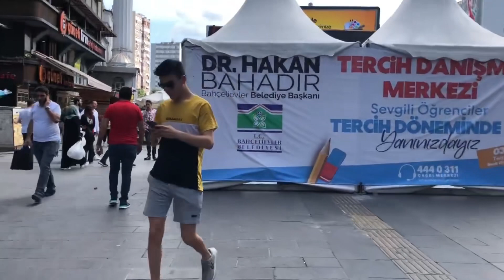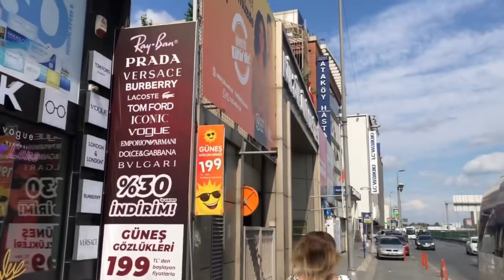ŞİRİNEVLER MEYDAN VE YENİBOSNA YÜRÜYÜŞ TURU | TURKEY İSTANBUL ŞİRİNEVLER VE YENİBOSNA WALKİNG TOUR👍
Andrikonun Bahçesi olarak da bilinen bölgede 1923 yılındaki Nüfus mübadelesinden sonra Nifos olan yerin adı Siyavuşpaşa Çeşmesinin yanında bulunan Kocasinan Kulesi'nden esinlenerek Kocasinan Köyü Olarak değişmiştir. Nifos Köyü Teşkilat-ı Mahsusa'nın Rum ajanlarını yetiştirdiği köy olarak da bilinir. Mübadeleden sonra bölgeye Selanik'ten gelen muhacirler yerleştiler. Kocasinan 1950'lere kadar tek tük yerleşim görülürdü. O yılların sonunda 2-3 katlı geniş bahçeli bloklar yapıldı ve birçok aile Şirinevler'e yerleşti. 1980'lerin sonrasında yoğun bir şekilde Bayburt ve Erzurum'dan göç aldı.

After the population exchange in 1923 in the region, also known as Andriko's Garden, the name of the place called Nifos was changed to Kocasinan Village, inspired by the Kocasinan Tower located next to the Siyavuşpaşa Fountain. Nifos Village is also known as the village where the Special Organization trained its Greek agents. After the population exchange, immigrants from Thessaloniki settled in the region. There were only a few settlements in Kocasinan until the 1950s. At the end of those years, 2-3 storey blocks with large gardens were built and many families settled in Şirinevler. After the 1980s, it received intense immigration from Bayburt and Erzurum.

Oynatma Listeleri

Merhaba Gezelimtabi Kanalımızda Youtube üzerine gezi ve vlog içerikleri üretiyoruz.  Aynı zamanda Youtube'da yemek ve mekan önerileri yapıyoruz.